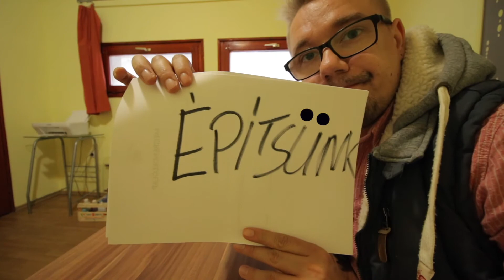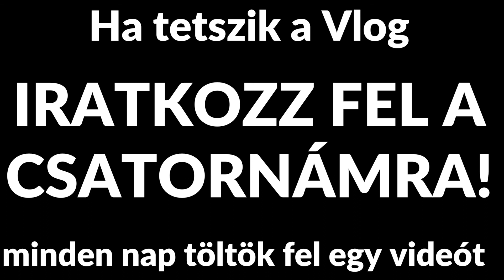Ez a kisállat kószált a fűben